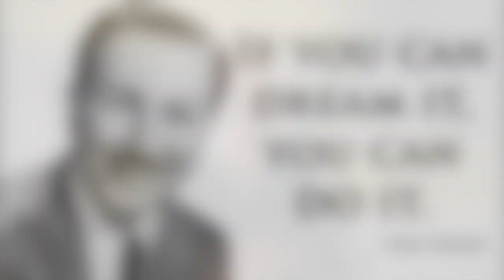"IF YOU CAN DREAM IT, YOU CAN DO IT!" - Minute Monday Motivation Episode 71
***We are at the end of the first 6 months of 2018 and we only have 6 months left to achieve our yearly goals and create the results we want to create - click here to register for my free training now!!